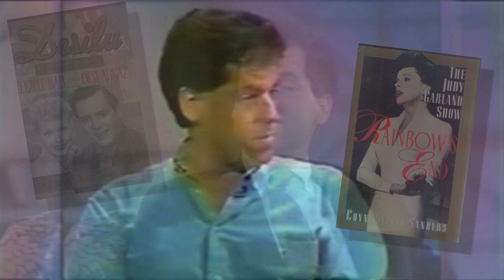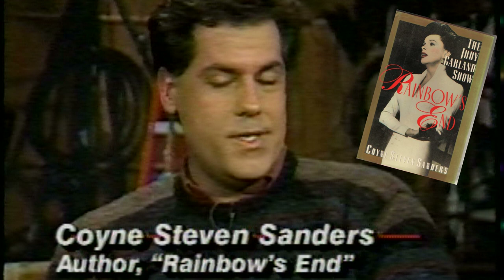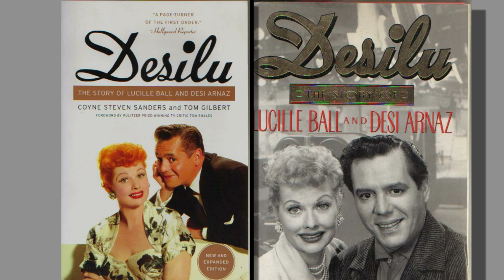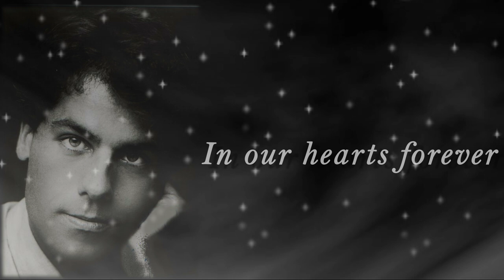Steve Sanders Memorial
Coyne Steven Sanders, 12/9/56 - 2/6/13, Co-Author of RAINBOW'S END, DESILU, THE DICK VAN DYKE SHOW BOOK, CHAMPAGNE MUSIC and writer of the TV series CRISIS COUNSELOR (crisiscounselortv.com) and former writer for DAILY VARIETY and THE HOLLYWOOD REPORTER is memorialized in this video tribute by Don Azars (ieditvideo.com) The video contains copywrited music which is why it is not advertised or used for commercial purposes.